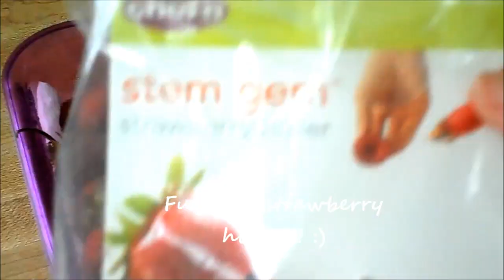Ninja Foodi Fruit Pizza |Stem gem strawberry huller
Fun and easy way to make a fruit pizza without heating up the kitchen! Inspiration for this came from fresh farmer's market strawberries, blueberries, and peaches :)

I had been wanting to make a fruit pizza ever since I saw Brittany from Ellen's Homemade Delights make her delicious pizza

Recipe:
Store bought sugar cookie dough
8 oz 1/3 fat cream cheese + 1/4 cup powdered sugar
3 cups strawberries + 1/4 cup powdered sugar
2 peaches
1/2 cup blueberries

Intagram: melssimplemeals

Place cookie dough in bottom of pan
Cook in the Ninja Foodi using the Bake function 350 F for 10 minutes uncovered
After 10 minutes, cover with foil and bake an additional 15-20 minutes (the video says 390 but it should be 350)
Once sugar cookie is cooled, spread cream cheese mixture on top and then decorate with favorite fruits